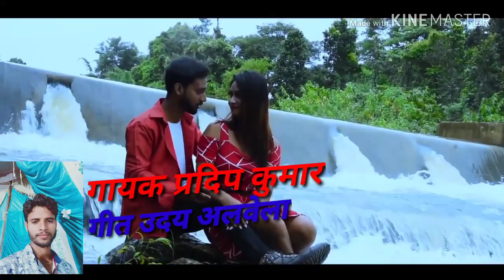आपके भी आंख से आंसू आने लगेंगे यह विडियो देख कर 2019 के सुपर हिट गीत गायक प्रदिप लाल यादव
गाना- तुही त हमार जान ह‌उ हो
गायक- प्रदिप कुमार यादव
गीत- उदय अलवेला
रिकॉर्डिंग- सिंटू जी
एक्टर - सुरज और सुमन
कैमरा - सरवन कुमार तांटी
रिलीज - p music and company
यह गाना आप सभी से प्यार पाने के लिए बनाया गया है और किसी भी तरह की जानकारी लेना-देना है तो काल कर सकते हैं मोबाइल नंबर 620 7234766

khesari_lal_yadav 🆕 song
shilpiraj new song
Pawan Singh Priyanka Singh new song
omprakash akela new song